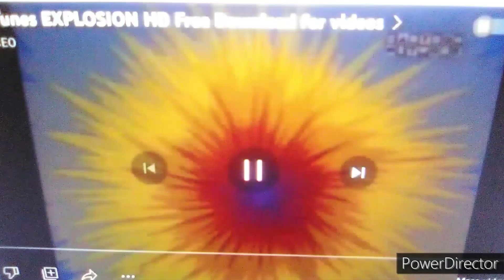t.u.f.f puppy heffalumps and woozles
dudley puppy and kitty katswell are scary for heffalumps and woozles